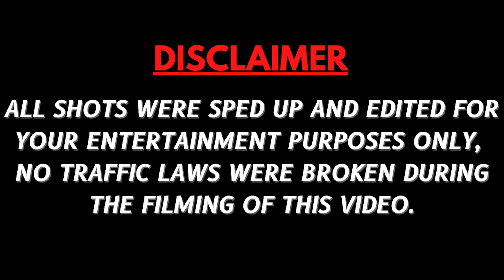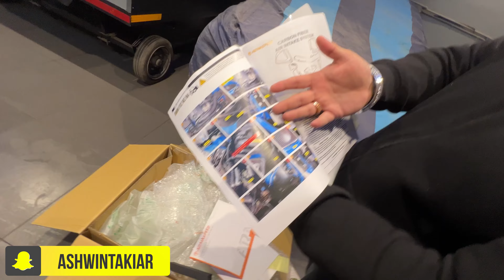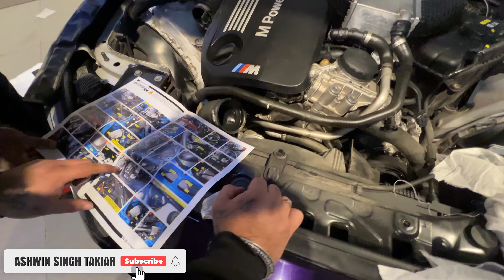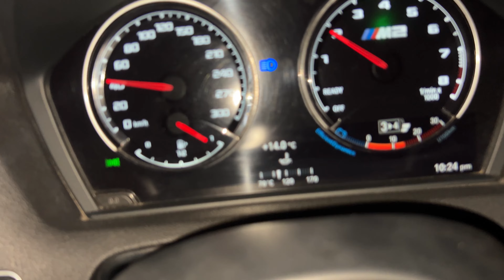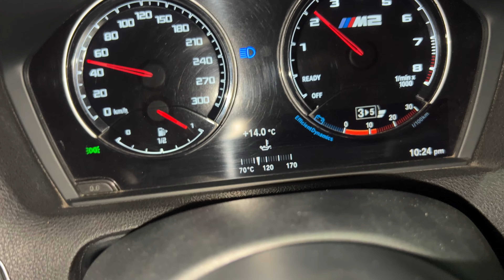M2 MEIN LAGA DIYA 2.5 LAKH KA ARMASPEED CARBON FIBER INTAKE🤑💸 || 1ST PERFORMANCE MODIFICATION 😍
Special Thanks to GTP OTOMOTIV For sourcing this ARMASPEED AIR INTAKE